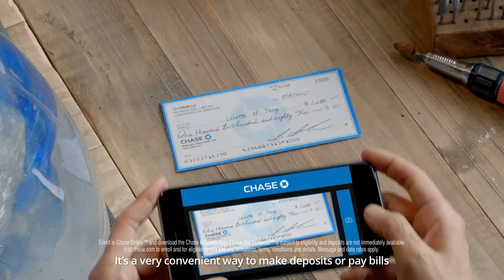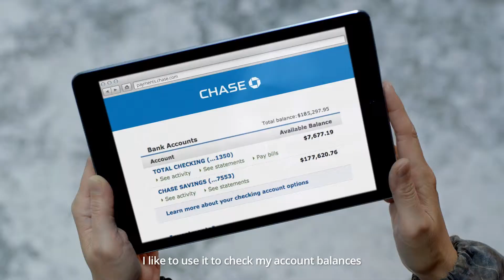Chase LorettaYang TV 90sec MPEG4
Chase TVC 90 Sec